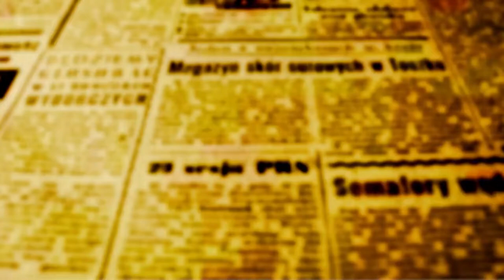Guarda Municipal de Maringá não será afetada por sentença do STJ. Corporação completou 15 anos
A Guarda Civil Municipal de Maringá completou neste domingo seu 15º aniversário, mas a cerimônia de comemoração só aconteceu na manhã desta segunda-feira, 29, no auditório Hélio Moreira no Paço Municipal.
Entre as conquistas comemoradas está a de a Força ter se tornado referência na formação e aprimoramento de instituições espalhadas por todo o estado do Paraná.
Segundo o Secretário Municipal de Segurança Pública – Ivan Quartaroli, a GM de Maringá tem sido inspiração porque houve um grande investimento econômico e humano por parte da atual administração na transformação da instituição.
“Na gestão do prefeito Ulisses Maia, no transformamos a GM com a criação da Secretaria de Segurança Pública criando um estatuto próprio que consente à força atuar em modo mais abrangente, inclusive com o porte de arma por parte dos agentes que antes passaram por treinamento adequado”, explica Quartaroli.
Atualmente a corporação conta com 125 agentes que recentemente passaram a trabalhar armados. Só nos últimos doze meses a GM realizou cerca de 15 mil atendimento recuperando vinte veículos, cumprindo 45 medidas protetivas e contribuindo com a captura de 35 foragidos.
O investimento tecnológico também foi destacado durante a cerimônia de hoje; cerca de 70 câmeras de monitoramento com capacidade de identificação facial e leitura de placas de veículos foram instaladas em pontos considerados estratégicos da cidade.
Outro instrumento que tem sido adotado por outras cidades é o botão do pânico, dispositivo de segurança entregue a mulheres vítimas de agressões e cobertas por ações de proteção cautelar.  Em Maringá, 38 mulheres usam o dispositivo e a administração considera que os resultados obtidos são positivos.

SENTENÇA DO STJ NÃO AFETA OU LIMITA ATUAÇÃO DA GM DE MARINGÁ
Questionado sobre a recente sentença da 6ª turma do Superior Tribunal de Justiça (STJ) que decidiu que em base à Constituição Federal, a GM não pode exercer atribuições das polícias civil e militar e se limitar à proteção dos bens, serviços, e instalações do município, admitindo abordagens somente em casos excepcionais e relacionados à finalidade da corporação, Quartaroli explicou que a decisão “não cria nenhum tipo de vinculação”, e que a decisão se refere a um caso específico e que “cria jurisprudência mas não obriga as GMs seguirem a decisão”.
“Todas as GMs do país, mesmo diante da decisão do STJ vão continuar seguindo o que diz a Constituição no artigo 144, que as Guardas Civis Municipais fazem parte do sistema de segurança e que são regidas por Lei Existe um Lei 13.022 – que criou o Estatuto Orgânico das GMs e também existe a legislação que criou o Sistema Único de Segurança dos quais as Guardas fazem parte; então nós entendemos que estamos trabalhando dentro do estrito rigor legal e embora haja uma decisão que entendemos ser contra a sociedade porque precisamos de aumento de segurança e não de diminuição, nós continuaremos a trabalhar com total independência em relação a essa decisão”, argumentou o secretário.